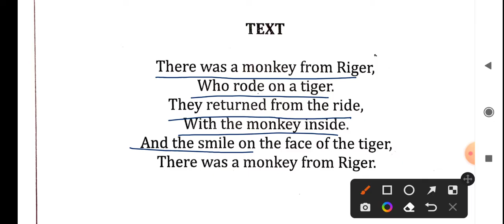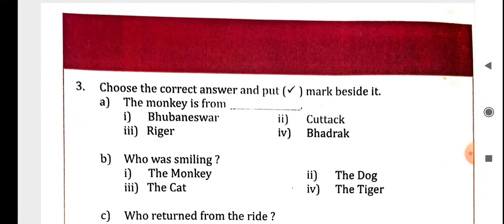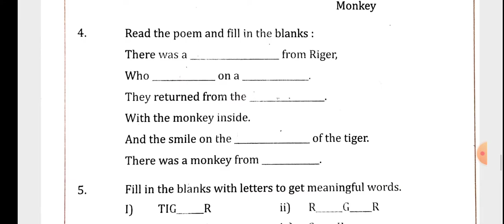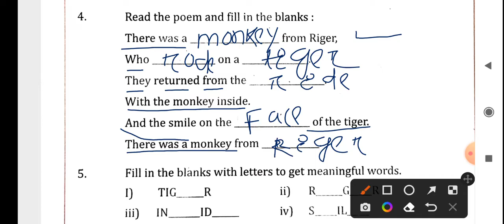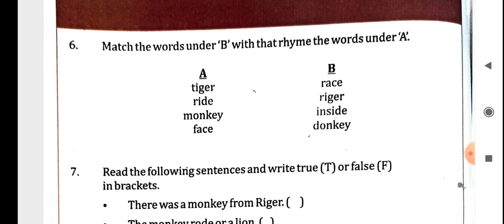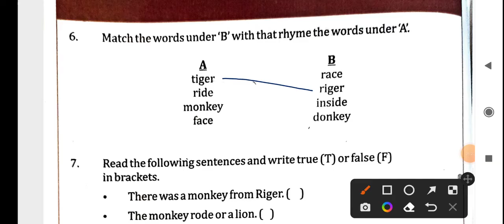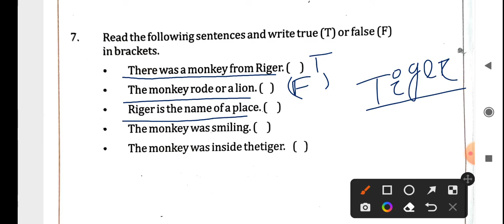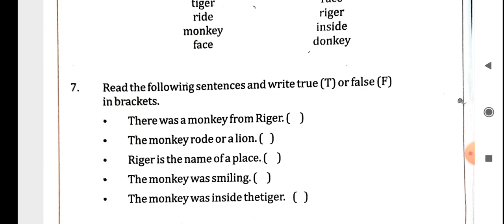class 5/english work book/odia medium/lesson 1/part 1/The monkey from riger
class 5/english work book/odia medium/lesson 1/part 1

Hell
my dear students apana nku ama channel sishu utkal pradeep ku swagat aji ra yehi vedio the monkey from riger    panchama sreni /chapter 1 ra  karjyapustika  padhiba asa kare vedio tuma mananku vala lagiba

Your Quires
The monkey from riger
english work book
class 5 workshop
class 5 worksheet
class 5work book
Class 5  odia medium
Class 5 english  odia medium
Class 5english  Karjya pustika chapter 1
Class 5 english  karjyapharda 1, lession 1 karjya pharda 1
english work book
odia medium english
odia medium english  class 5